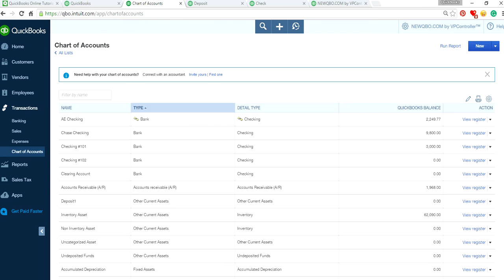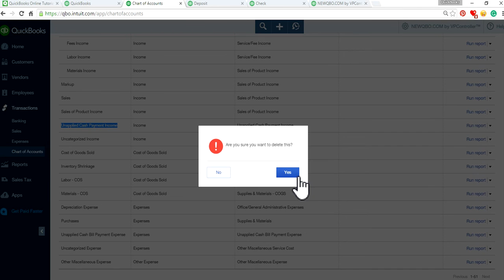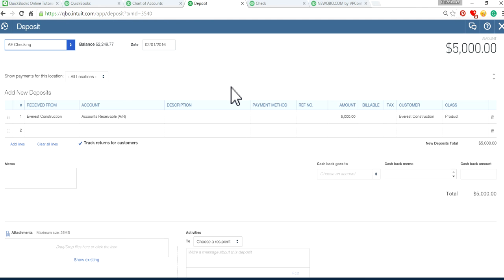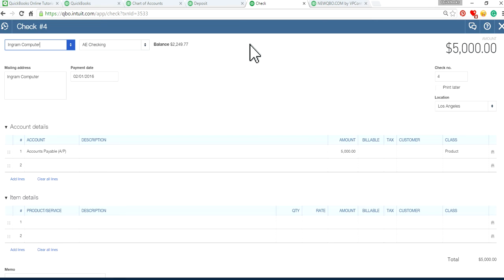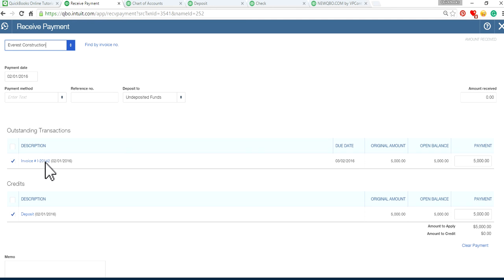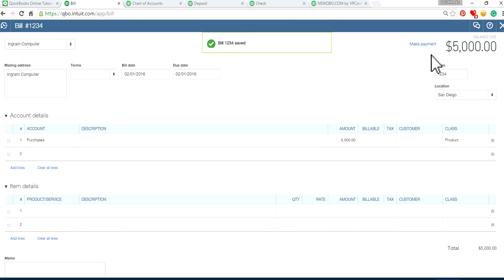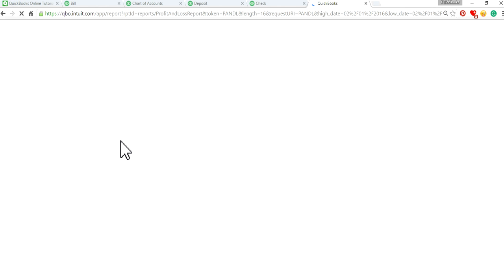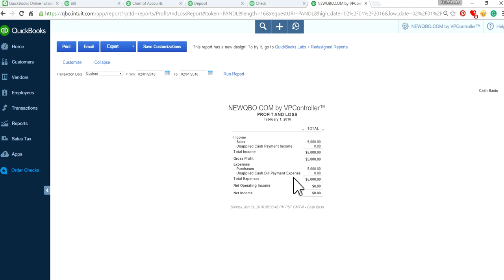QuickBooks Online: Cash Basis - Unapplied Cash Payment Income, Unapplied Cash Bill Payment Expense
This video will show how to fix "Unapplied Cash Payment Income" and "Unapplied Cash Bill Payment Expense" on a cash basis Profit and Loss report.

For more details, check out blog article regarding this subject matter

Here are simple trigger reasons for these two account types:

Triggers "Unapplied Cash Payment Income" when the date of the customer deposit date is before the invoice date it's applied to.

Triggers "Unapplied Cash Bill Payment Expense" when the date of the vendor payment date is before the bill date it's applied to.

Also, refer to IRS Publication 538 (Constructive Receipt Income) for more details.